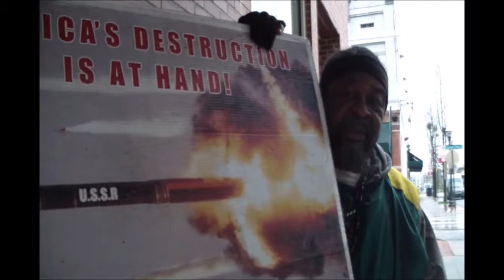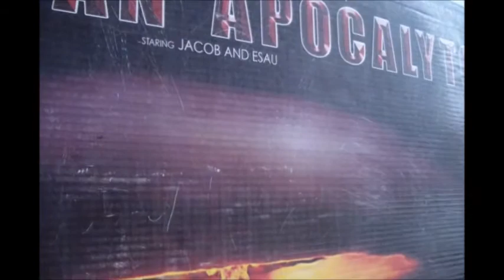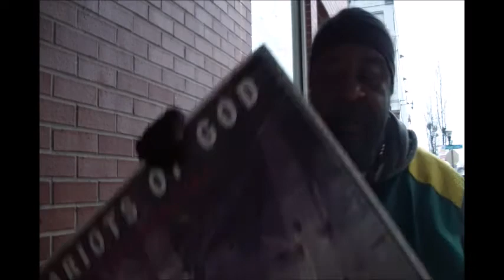Lord Servants02 18 20 PT3 The LORD YAHAWAH Will Shake The Heavens